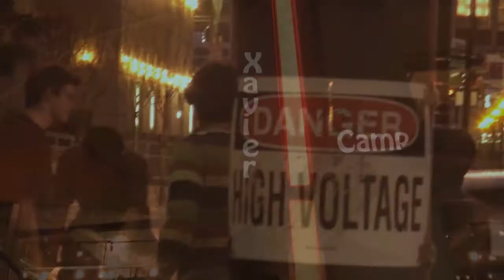Xavier Camp uptown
need to work on color correction ._.